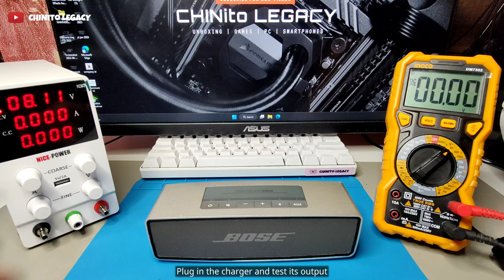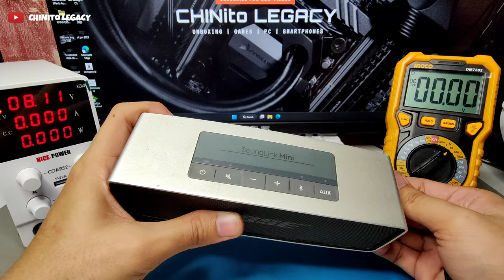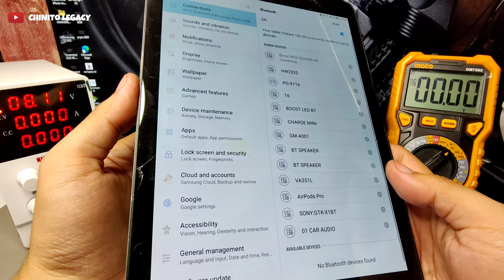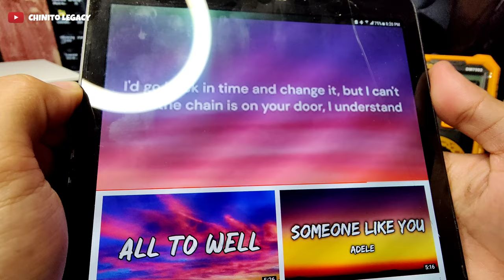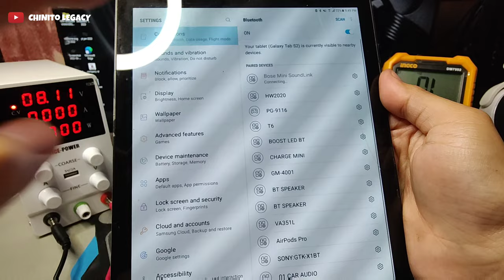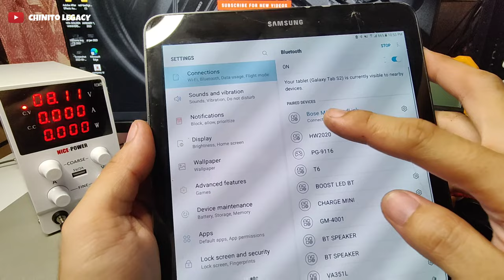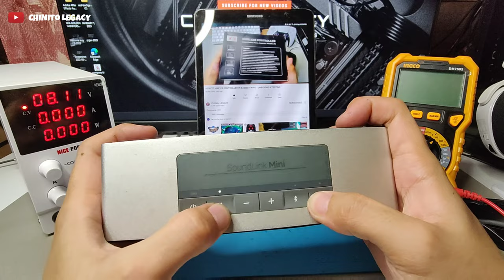BOSE SOUNDLINK MINI NO POWER DISASSEMBLY AND REPAIR GUIDE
00:32 Charging Test
01:07 Battery Removal
01:31 New Battery Installation
02:11 New Battery Charging Test
02:46 Initial Testing Bluetooth Connected but no Sound
03:34 Initial Findings
03:41 Disassembly Guide
04:51 Charging Board Removal
05:11 Rear Plastic Cover Removal
05:46 Front Plastic Cover Removal
06:25 Motherboard Removal
07:31 Faulty Component Detected
08:57 Final Testing
10:05 Assembly Guide
12:40 Final Testing